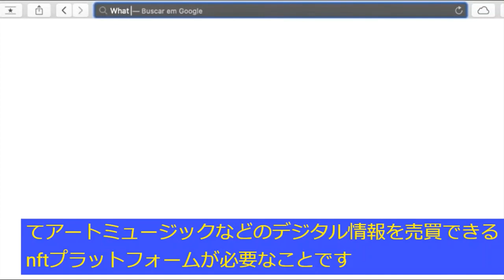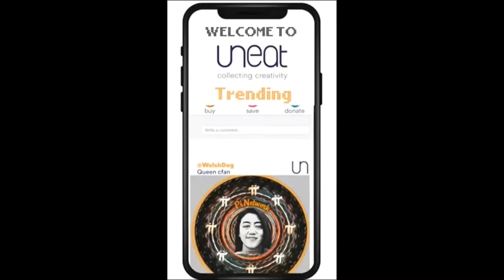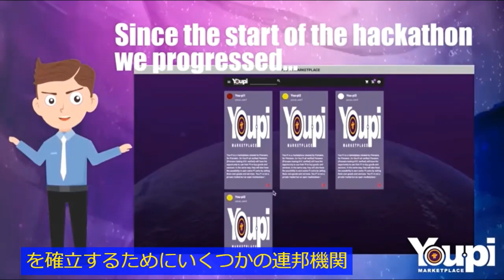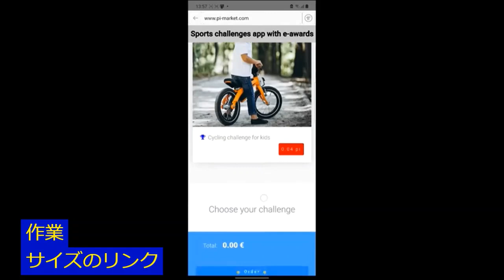【暗号通貨】 Pi Network ハッカソンショーケースパート2 Hackathon midpoint checkin part 2 応募されたアプリの紹介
ハッカソンショーケースのパート2へようこそ！
ビデオをチェックして見てください。

パイチューバー（πTuber）の蜂野一です。

Pi Network（パイネットワーク）とは？

仮想通貨πのマイニングです。
毎日１タップするだけ！
完全無料案件です。
（逆に投資金必要といわれたらその人が詐欺師です。）

ただし、将来的に無価値になるかもしれませんし、MOONするかもしれません。

もしかしたら・・、という気持ちで参加するのが良いです。

Invitation code：makoto358

上記紹介コードで登録した方
上記コード入力で１πゲット！＆マイニングスピードup（３日後から）

また、ユーザーネーム（ニックネーム）を連絡くださった方には以下の特典

・Security circleに追加させていただきます。
・π情報の日本語LINEチャットルームにご招待
・優先的にお得情報をお届け（LINE@で発信します）